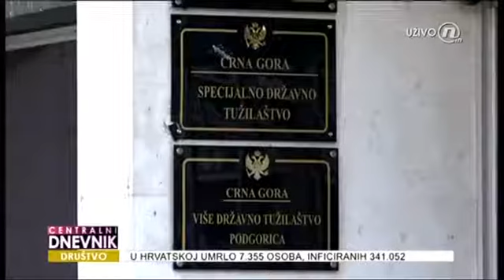06-05-2021 - TV NOVA Tužilaštvo mora da se mijenja, ali ovakve promjene će nam se obiti o glavu